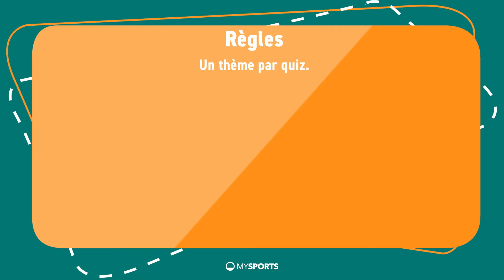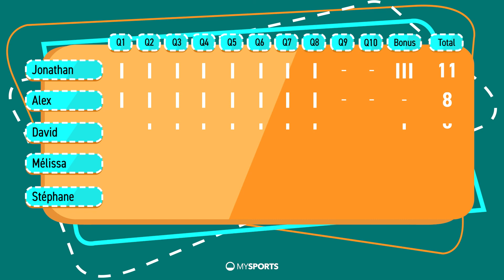Le Quiz hockey – Saison 3 – Épisode 1 – La saison 2021-2022 du HC Ajoie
Le Quiz revient pour une 3e saison. L’équipe MySports s’apprête encore à souffrir face aux questions toujours pimentées de leur collègue, Pascal Aeberhard. Prêt à tester vos connaissances sur la dernière saison du hockey suisse ? C’est l’heure du Quiz !